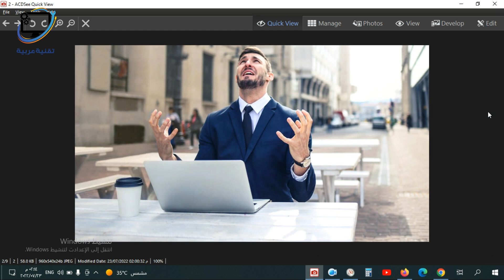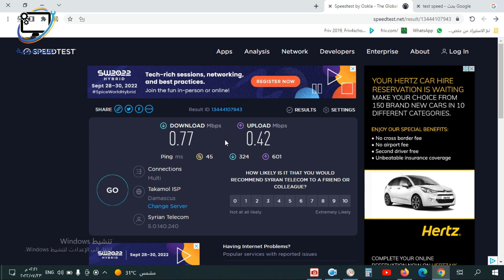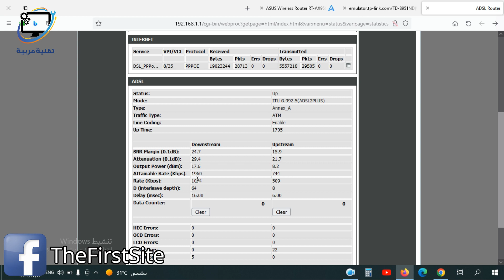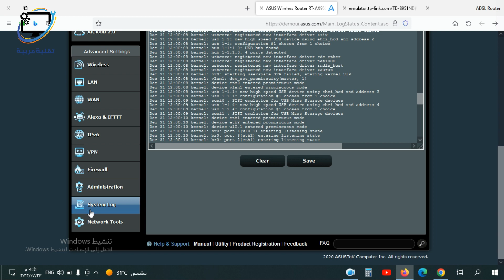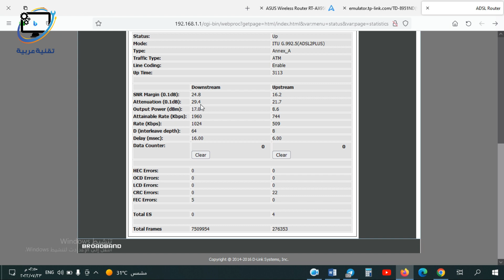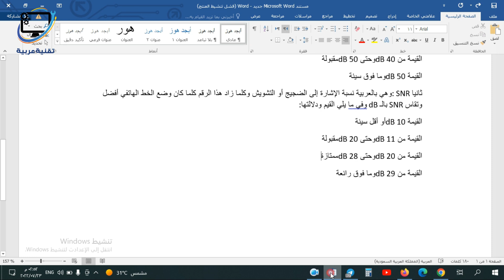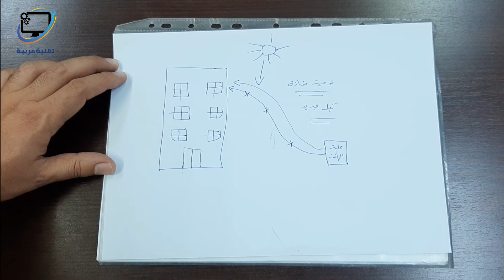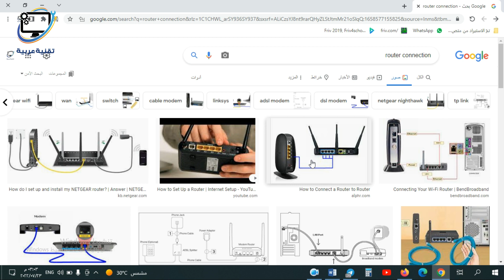🚀 حل نهائي لمشكلة بطء الإنترنت وتقطيعه! ✅ | افحص جودة الاتصال بنفسك ⚡📶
هل تعاني من بطء الإنترنت أو التقطيع المستمر؟ 🤯
في هذا الفيديو ستتعلم طريقة فحص جودة الاتصال بالإنترنت وخط الهاتف الأرضي، بالإضافة إلى خطوات عملية لحل مشكلة ضعف الشبكة ورفع سرعة الإنترنت من الراوتر! 🔧💻

📌 محتوى الفيديو:
🔹 أسباب بطء الإنترنت الشائعة
🔹 طريقة فحص جودة الخط الهاتفي ADSL
🔹 كيفية قياس جودة الإتصال وسرعة الاستجابة
🔹 التخلص من التشويش على خط الهاتف الأرضي
🔹 تحسين إعدادات الراوتر لرفع كفاءة الإنترنت

💡 هذا الفيديو مفيد جداً لكل من يعاني من تقطيع في الاتصال أو ضعف الشبكة في المنزل أو العمل.

: attenuation وهي بالعربية الضياع وتشير إلى حجم الضياع في الاشارة وتنتج عن البعد عن المقسم وكلما زاد هذا الرقم كلما كان وضع الخط الهاتفي أسوء بالنسبة للاتصال بالإنترنت (بطئ وفصل. إلخ) ويقاس attenuation بالـ dB وفي ما يلي القيم ودلالاتها:
القيمة 20dB  أو أقل رائعة
القيمة من 20dB  وحتى 30dB  ممتازة
القيمة من 30dB  وحتى 40dB  جيدة جدا
القيمة من 40dB  وحتى 50dB  مقبولة
القيمة 50dB  وما فوق سيئة
: SNR وهي بالعربية نسبة الإشارة إلى الضجيج أو التشويش وكلما زاد هذا الرقم كلما كان وضع الخط الهاتفي أفضل وتقاس SNR  بالـ dB وفي ما يلي القيم ودلالتها:
القيمة 10dB  أو أقل سيئة
القيمة من 11dB  وحتى 20dB  مقبولة
القيمة من 20dB  وحتى 28dB  ممتازة
القيمة من 29dB  وما فوق رائعة

00:00 المقدمة
00:32 طريقة فحص سرعة الانترنت
02:30 معرفة سرعة الانترنت من داخل الراوتر
04:38 طريقة فحص Attenuation و  SNR
06:58 فحص توصيلات الراوتر داخل المنزل
07:32 فحص كابلات الهاتف خارج البناء
07:57 تبديل الراوتر